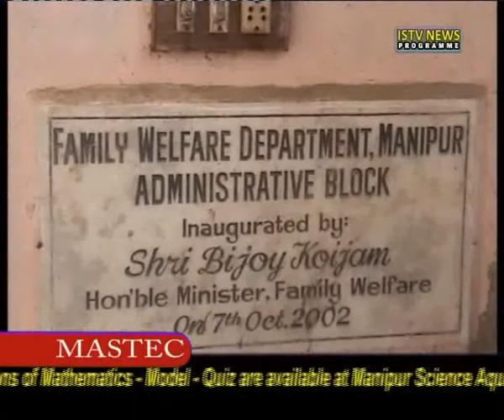6th Feb 3 pm ISTV Manipuri news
VIDEO EDITOR:-  KH.NAOBA
NEWS READER:-  DORENDRO